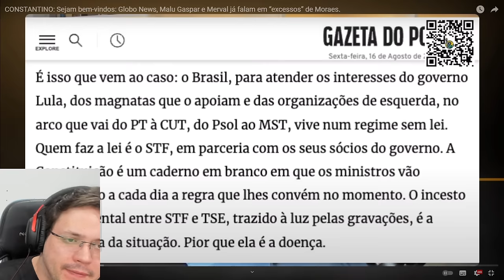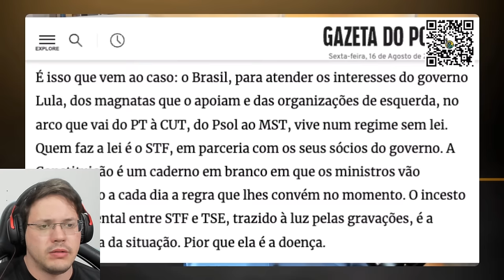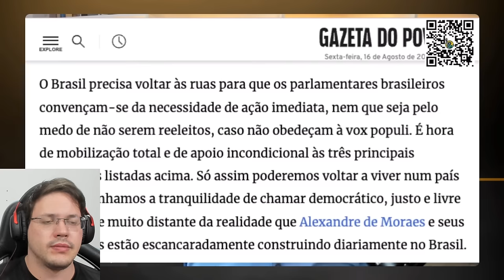🚨 CONSTANTINO: SEJAM BEM-VINDOS: gNews, Malu Gaspar e Merval já FALAM em “EXCESSOS” de MORAES